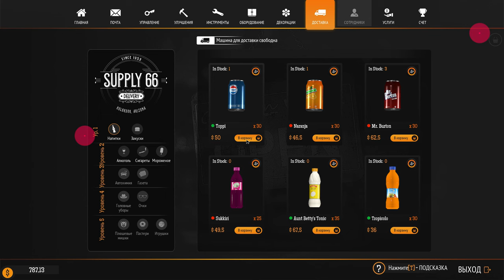Работать на заправке прибыльней Ютуба | Gas Station Simulator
Проходим и прочувствуем игру во всей красе. Это единственное, что светит, если не вернут монетизацию.